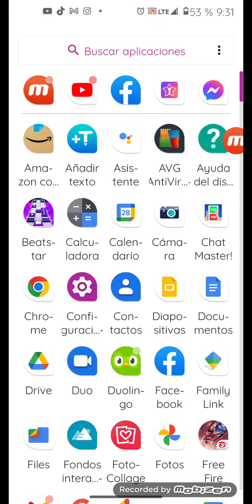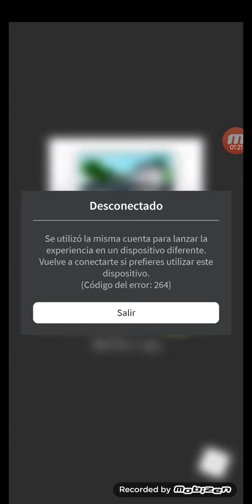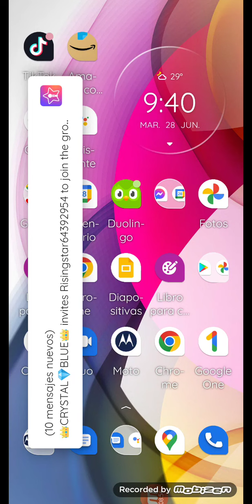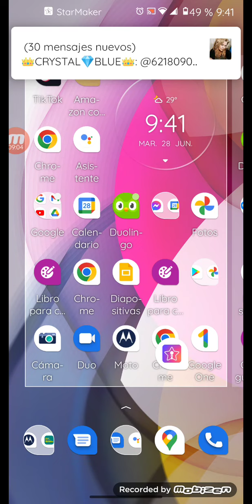que gracioso jaja